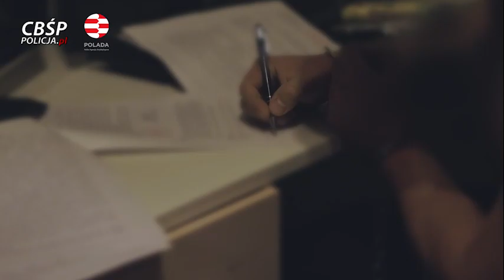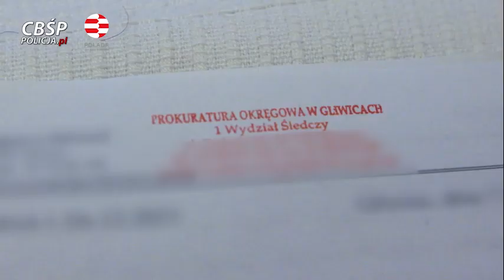Wejście funkcjonariuszy CBŚP. Nielegalne sterydy i środki dopingujące.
CBŚP wspólnie z Prokuraturą Okręgową w Gliwicach zatrzymało 7 osób podejrzanych o udział w zorganizowanej grupie przestępczej, która wytwarzała i wprowadzała do obrotu m.in. substancje anaboliczne, hormony i czynniki wzrostu. Wsparcia śledczym udzieliła Polska Agencja Antydopingowa (POLADA). Handel środkami odbywał się za pomocą sklepów internetowych, które zrealizowały ponad 25 tys. zamówień na kwotę 4,8 mln zł. Sprzedaż wysyłkową prowadzono z terenu Polski do innych krajów Europy, jak również do co najmniej 30 krajów z obszaru Ameryki Północnej, Ameryki Południowej, Azji, a także Australii i Oceanii.
źródło: CBŚP
🔥 Jeśli Ci się podoba -  zostaw ŁAPKĘ 👍 oraz udostępnij dalej 😀

Na tym kanale znajdziesz informacje w formie wideo z całego regionu - Rybnik, Wodzisław Śląski, Jastrzębie-Zdrój, Żory, Racibórz, Knurów i Cieszyn.